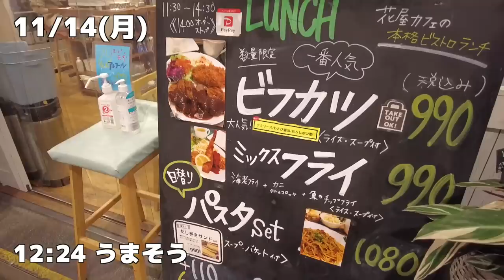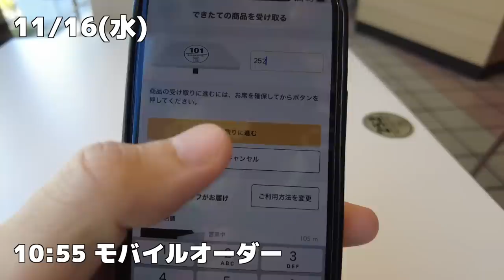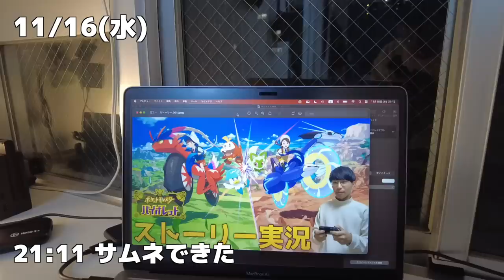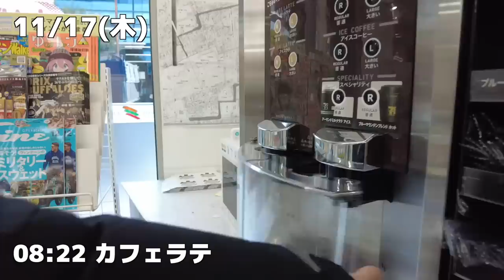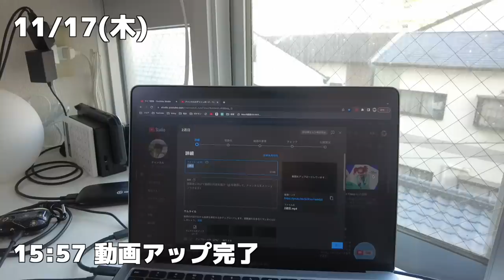31歳/大阪/家賃2.4万円/無職/ルーティン【Vol.114】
【今週の一言】
ポケモンSV神ゲー！